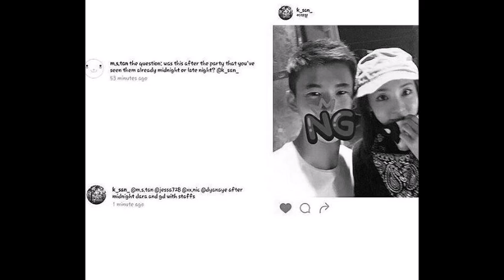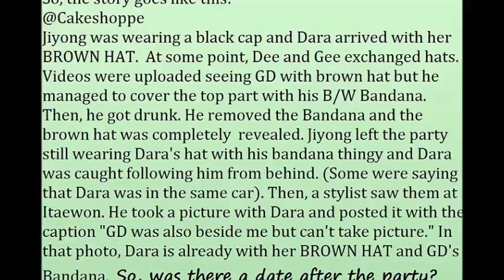DARAGON @CAKESHOP CLUB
Dara eat dinner with Hyoni and then bring her to +82 party at Cakeshop Club 🌃🍻 Before Dara arrived, GD was wearing a black cap (bottom right) When he spotted with Dara and leaving the Club, GD and Dara have changed their caps ❤️❤️❤️ Good morning Applers ❣🍎